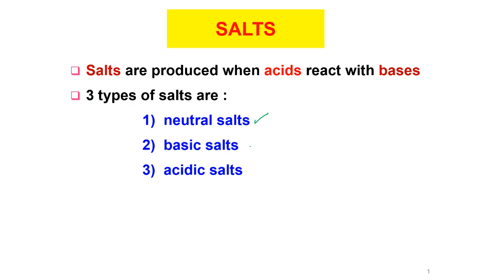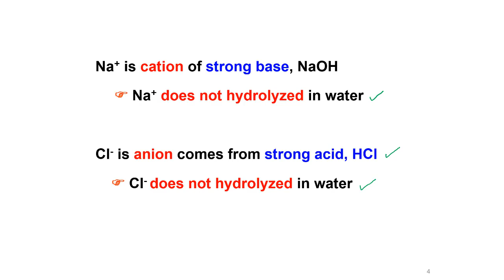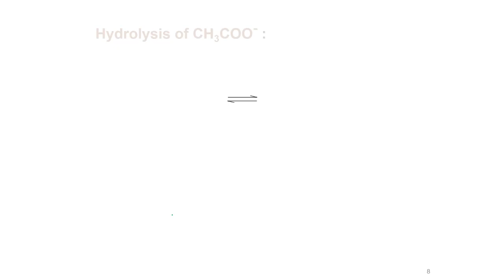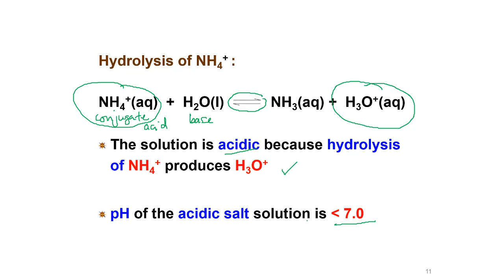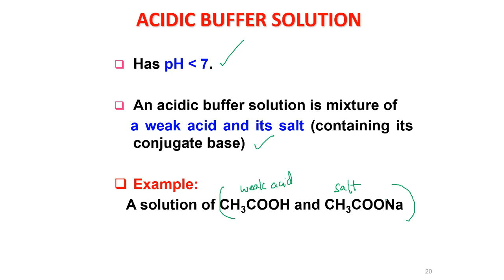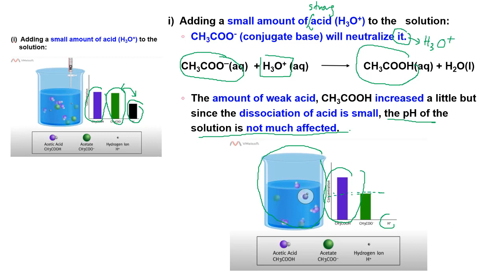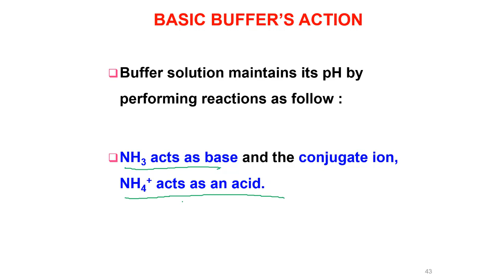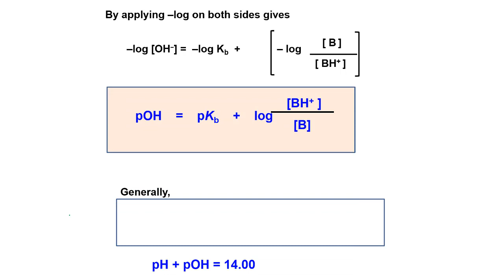Lecture week 16 part 2